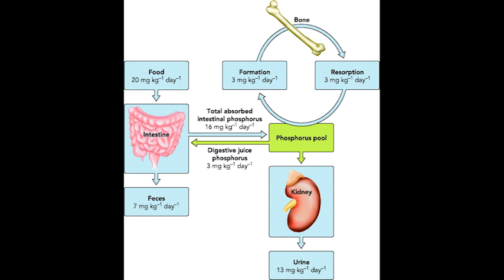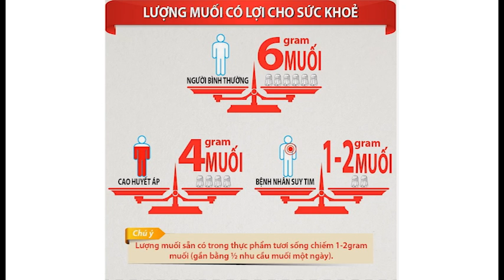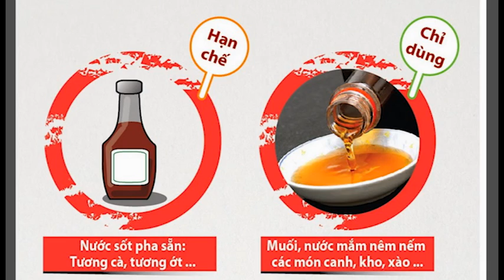Tìm Hiểu Sức Khoẻ Show3 p2